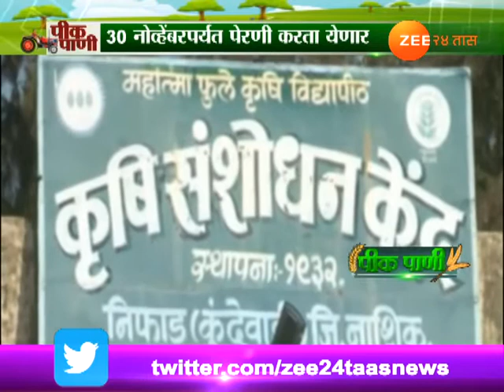पीक पाणी । निफाड परिसरात गव्हाच्या पेरणीला सुरुवात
Peekpani Nashik Nifad Farmers happy With Climate Condition For Wheat